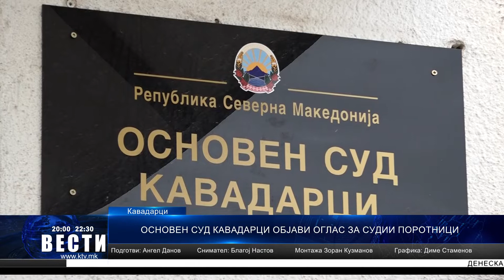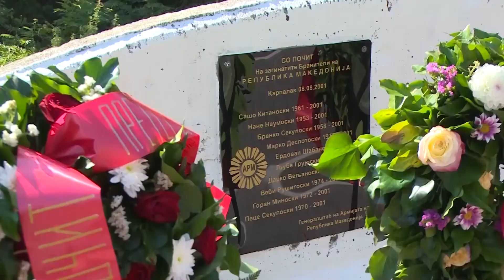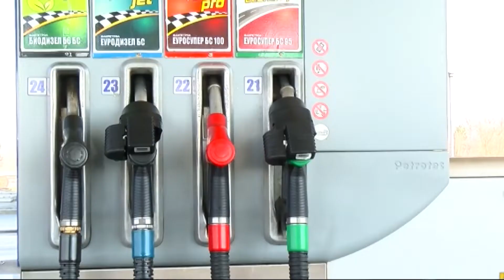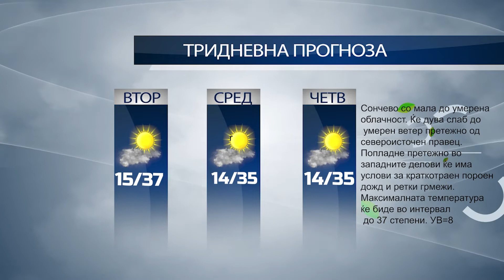КТВ ВЕСТИ - ПОНЕДЕЛНИК 08.08.2022